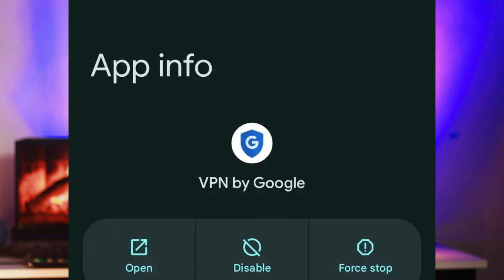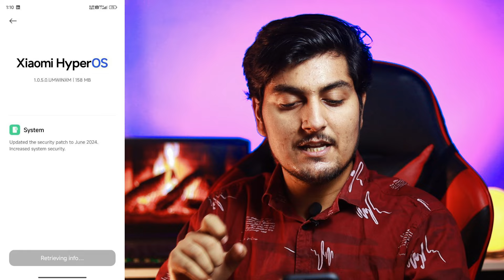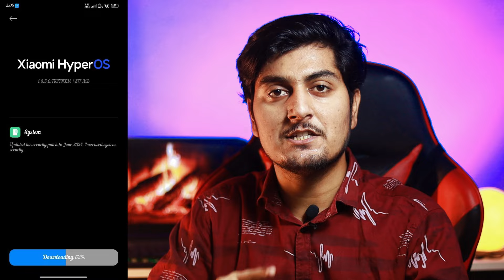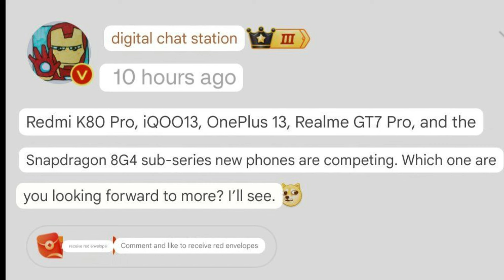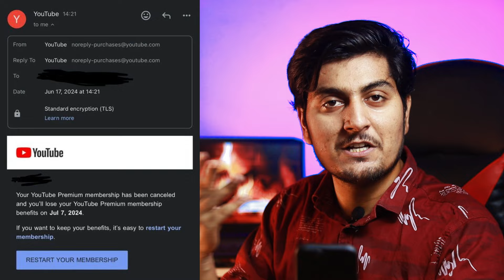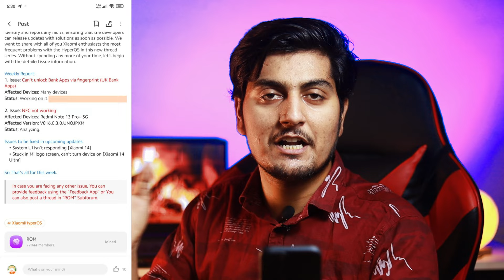HyperOs June Updates, Xiaomi, Poco, HyperOs bugs, Redmi note 13 pro Redmi, Vpn by Google, Mi News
Everyone Mera Nam Manish hai Or Aj Ki Video Mea, Ma Apko Btayu Ga Ki Ap Apnea redmi note 13, redmi note 12, redmi note 11, redmi note 10, redmi note 13 pro, redmi note 12 pro, redmi note 12 pro max, redmi note 9 pro, poco x5, poco m5, poco c3, poco f6, redmi 12, redmi note 10 pro max, redmi note 11 pro, or baki Xiaomi, redmi and poco Devices mea kese install kr sktea ho isliyea Video Ko Pura Dekhea Or Video Ache Lgea To Video Ko Like Or Channel Ko subscribe kr

redmi k20,

poco x5,

mi 13,

redmi 12,

redmi 13,

redmi 10,

poco device :-

poco x6,

poco x5,

poco m6,

poco m4,

poco c3,

redmi k50,

poco x5,

mi 12,